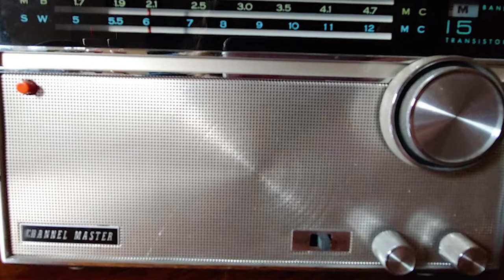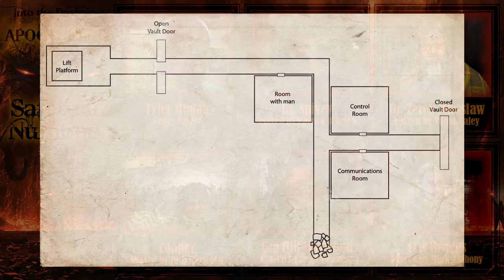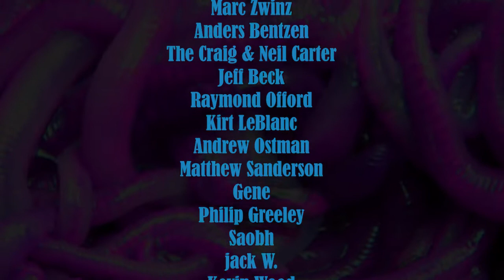Safety In Numbers - v1 - Apocthulhu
Safety In Numbers - version 1 - Apocthulhu